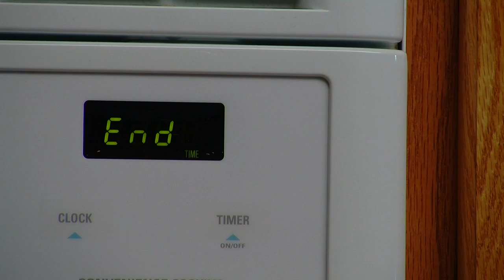Buckle Up - Public Service Announcement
A public service announcement reminding viewers to buckle their seat belts.
By Laura Bernero, Hastings College
Fall 2012